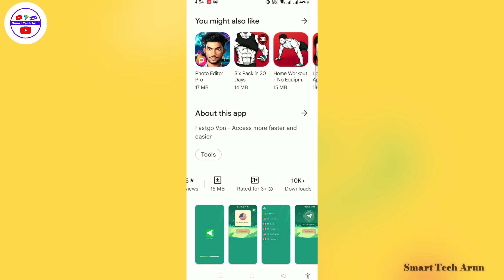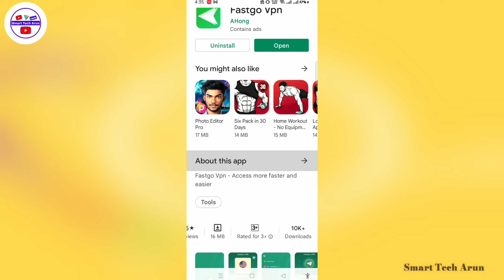fastgo vpn app kaisa use kare 2022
Ami joto gulo video banaychi kono tate ( not promotion not sponsorship ) kori ni ami play store theke app review video kre sekhan theke video bania screen recording kre video banay fastgo vpn app kaisa use kare 2022 | fastgo vpn app | fastgo vpn 2022

  About this video --  fastgo vpn app kaisa use kare 2022 | fastgo vpn app | fastgo vpn 2022

cover topic :-
fastgo vpn app
fastgo vpn 2022

Captions Time : -

0:00 - into
0:05 fastgo vpn app kaisa use kare 2022 | fastgo vpn app | fastgo vpn 2022

         like_comment_share__subscribe
subscribe_my_channel_like_share_commen